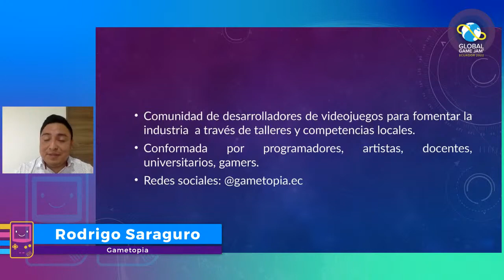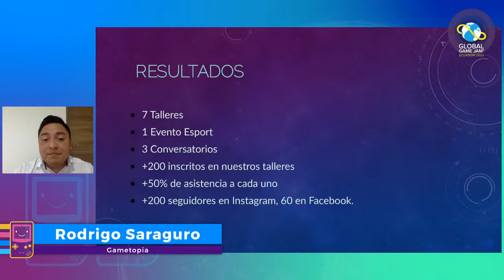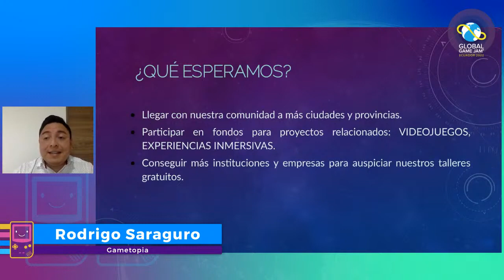Global Game Jam Ecuador - Qué es gametopia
Rodrigo Saraguro - Gametopia